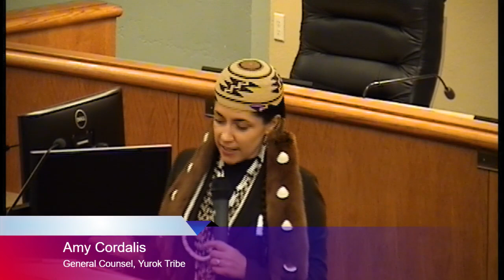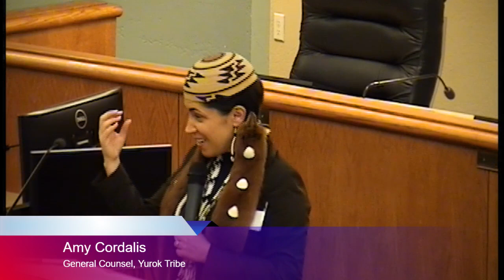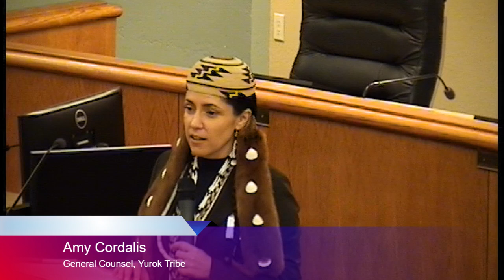2019 Leadership Summit 12/9/19 with Delegation from Japan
Kick-off for the 2019 Leadership Summit with various local entities and a delegation from Japan.